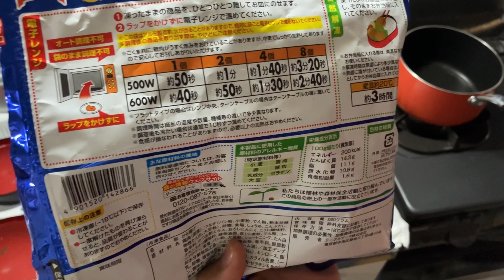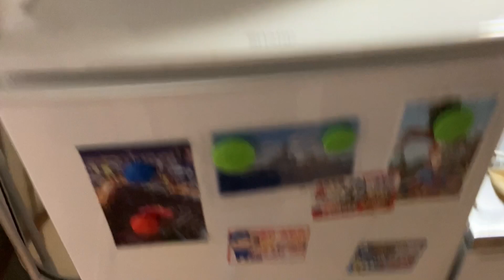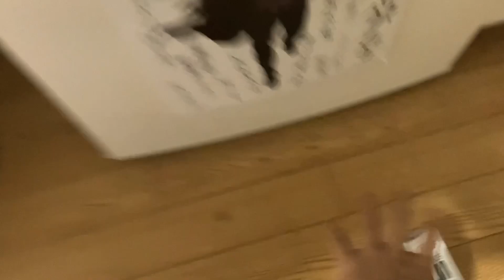テキトーめし EP２【冷凍食品のからあげ】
めっちゃどうでもいいですけど最近、10-FEETの「２%」って曲をよく聴いてます。
他にはドレスコーズの「人間ビデオ」って曲も聴いてます。あとは毛皮のマリーズの曲とかも。
なんか、ああいうロックな感じ好きなんですよね。

「いつかいつか土に還る
　不安も忘れて大丈夫
　僕らは幸せになるために産声あげた!
　いつかいつかは皆還る
　貧乏も裕福も皆還る
　失恋も失業も君の莫大な経験に」

出かける前の準備してる時や、食器を洗ってる時に聴いてます。
まじでめっちゃどうでもいいかwww
《ダイチ・カーニバル作》

どうも、吉本興業2年目、NSC東京27期、ダイチ・カーニバルです！